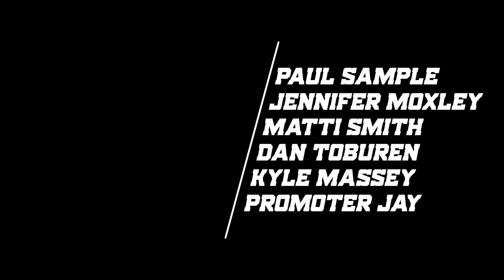Guillotine. B-Villainous. 360 Camera music video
The Music video for the track Guillotine performed by B-Villainous. Produced by Corey Brutal, Filmed by Phillip Gripper, and mixed by Justin Aswell.
Filmed with a 360 Camera around the Charlotte area.

Visit bvillainous.com and join the list to be notified when I drop new stuff.